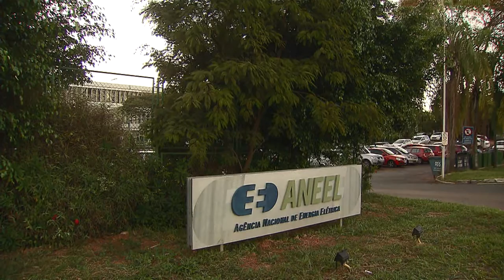Mais de mil Empresas são atraidas para leilão de energia elétrica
NBR NOTÍCIAS - 21.10.15: Leilão de energia elétrica atrai mais de mil empresas. A data está marcada para o dia cinco de fevereiro do ano que vem. O destaque é para a energia eólica, produzida pelo vento, responsável por quase metade dos projetos apresentados.  Os projetos seguem para Empresa de Pesquisa Energética e Agência Nacional de Energia Elétrica, que vão analisar requisitos como licença ambiental e a comprovação da capacidade energética. A previsão é que os projetos possam ofertar energia a partir de Janeiro de 2021.